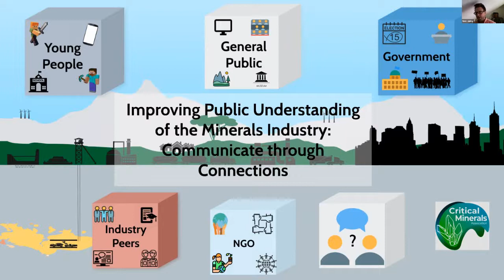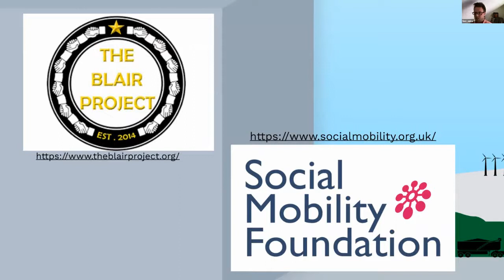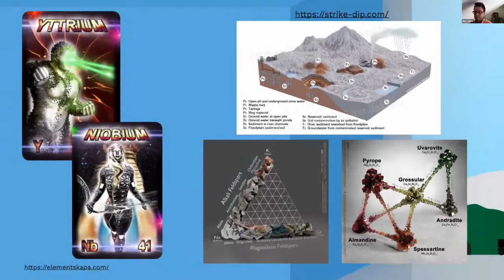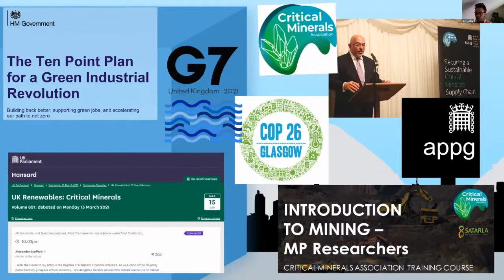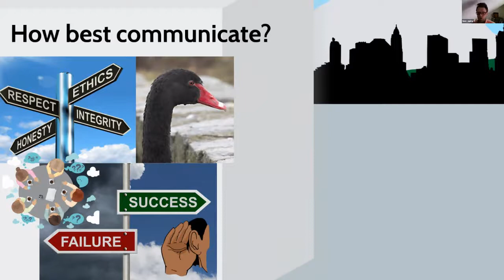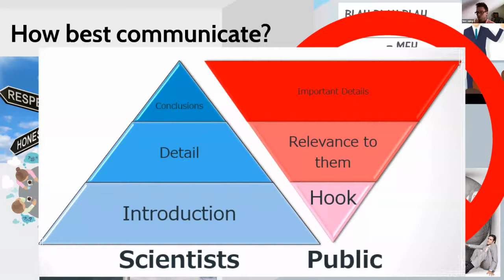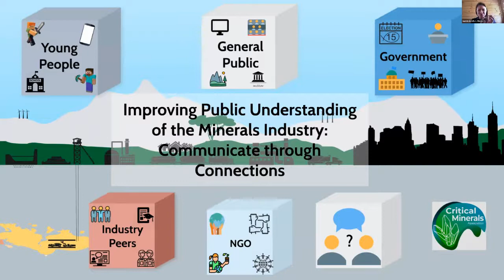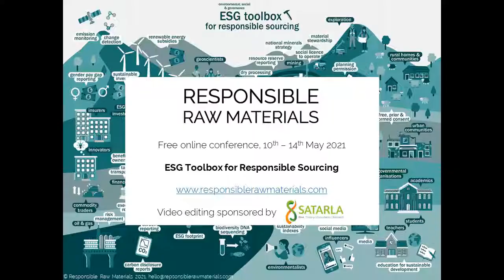Lucy Crane & Ben Lepley - CMA Public Perceptions Working Group - Public Perception of the Minerals..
Public Perception of the Minerals Industry: Communicate through Connection

Please go to the following for Lucy and Ben's full abstract and supporting material: